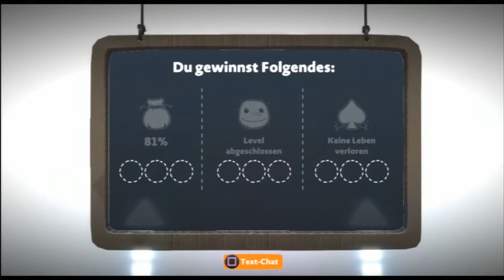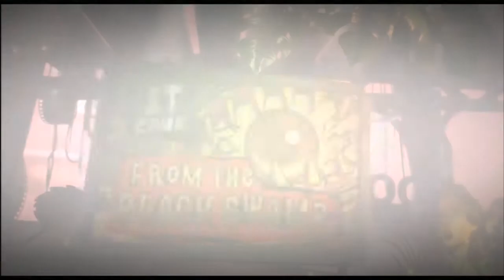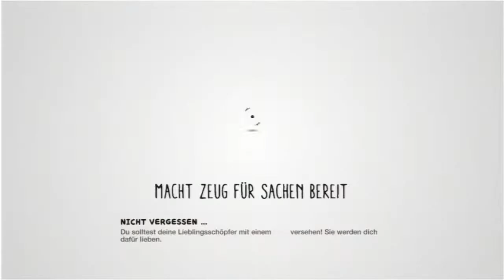LittleBigPlanet 3 - #05 - Wir befreien Oddsock! - Let's Play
Endlich ist es so weit! Der dritte Teil von LittleBigPlanet wurde veröffentlicht!
Natürlich sind wir, wie mit den anderen Teilen, wieder am Start und wollen das Spiel auf annähernd 100% bringen.
Es liegt nun an uns! Schaut vorbei! :)

Little Big Planet ist ein Spiel für die ganze Familie! Es handelt sich um ein Junp'n'Run Adventure only for PS3. Wie üblich kämpft sich ein Hauptcharaktere durch verschiedenste wundervoll gestaltete Welten und muss auch ab und zu zu zweit Bonusinhalte freischalten. Zudem helfen ihm seine Freunde Oddsock, Swoop und Toggle alle Aufgaben zu bestehen!